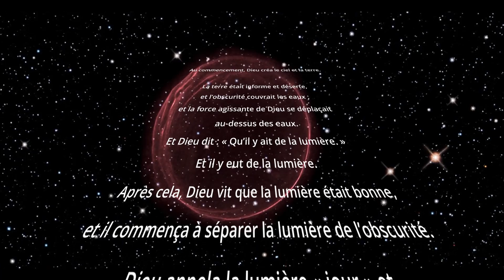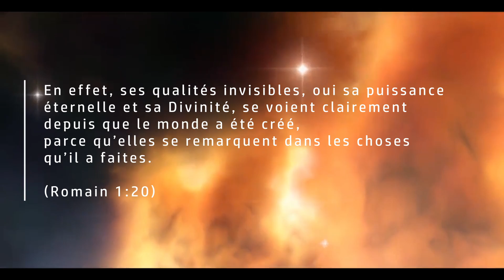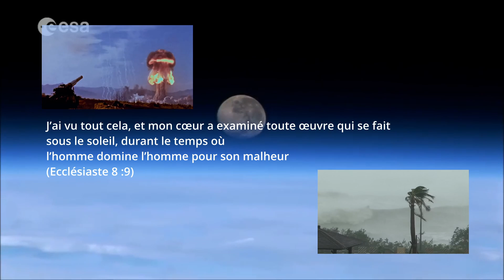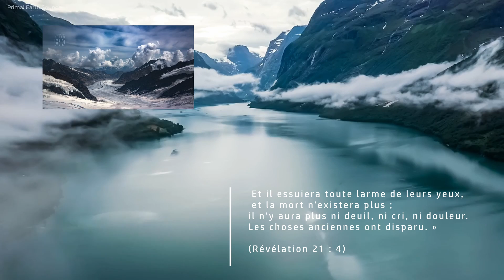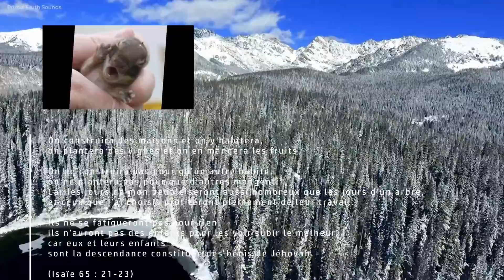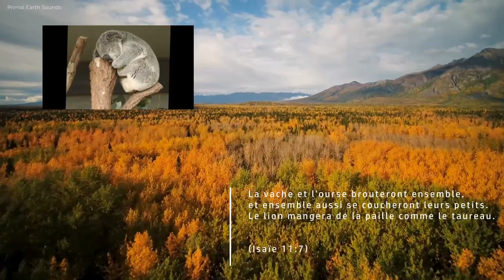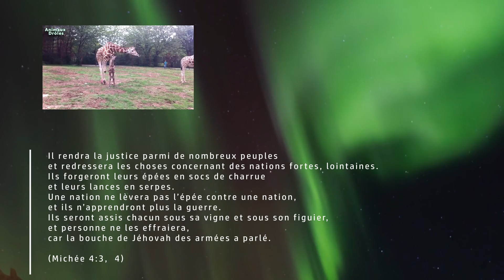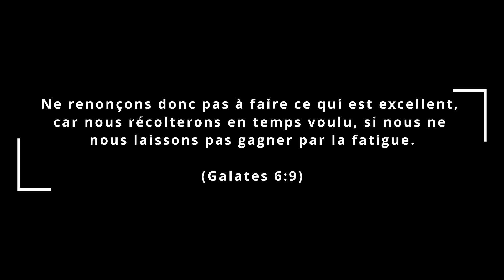Monde nouveau Youtube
L'homme ne sait pas se diriger tout seul. La preuve en est l'état de la terre et les problèmes inhérents à une gestion chaotique de la société humaine.
Malgré cela, la Bible nous montre que nous pouvons regarder l'avenir avec confiance.